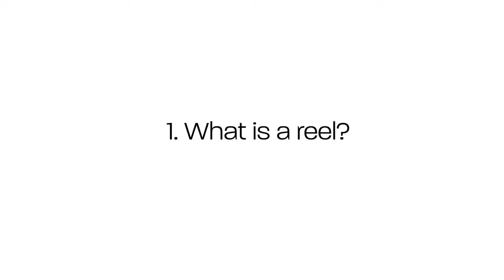HOW TO PLAY BODHRAN: Playing REELS on BODHRAN with 4 simple but SUPER effective patterns- LESSON 2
In this video I'll take you through the really awesome world of reels, and share 4 simple but super effective reel patterns.

Reels are the most popular of traditional Irish dance patterns, and there are many thousands of reel tunes to have fun playing along with; they truly are the mainstay of most traditional Irish music sessions!

Make sure to use headphones for some juicy bodhran sound :)

LESSON 2 : REELS
1. What is a Reel? ( 1:41)

2. Reel Pattern No.1 (4:27)

3. Reel Pattern No.2 (10:34)

4. Reel Pattern No.3 (13:57)

5. Introducing the Open Sound (15:27)

6. Reel Pattern No.4 (21:31)

I’m Ruairi Glasheen, and I’m a percussionist, composer and filmmaker based in London. I’ve been playing bodhran since I was 4 years old and I simply love this instrument! This is the first episode in a series of informal tutorials where I’ll share with you my approach to playing this instrument so please comment below any suggestions or requests you might have!

Frame drums like the bodhran have popped up in musical cultures all over the world for thousands of years though since the early nineteenth century the bodhran has been an important part of Irish traditional music. Some people believe the bodhran found its name from the Gaelic words for skin and tray combined. Others believe it has derived from the Irish word ‘bodhar’ which means deaf or dull.

The bodhrán I am playing in this video is made by the brilliant Brendan White

The metronome app I am using in this video is called MetroTimer